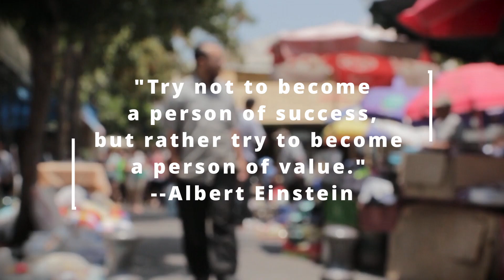Inspirational Quotes - Value / Albert Einstein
Inspirational quotes from key figures in society.
-- Albert Einstein